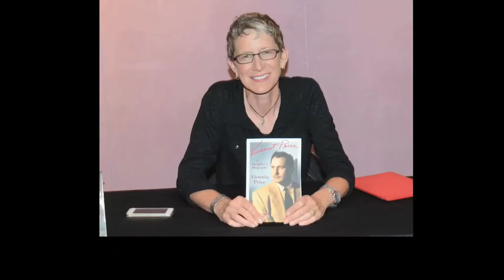"The Bowery Boys Meet the Monster Bash" Trailer (2018)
Get ready to Monster Bash with all your classic monster friends! Please note that this is a family show with kids under 12 admitted FREE with adult. Events, schedule, guests, location are always subject to change.

Mars, P.A.